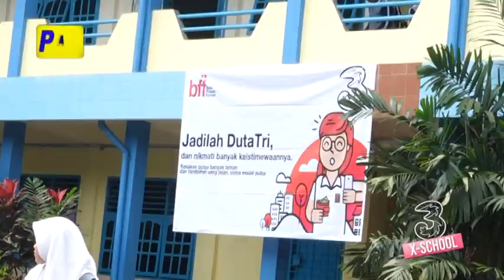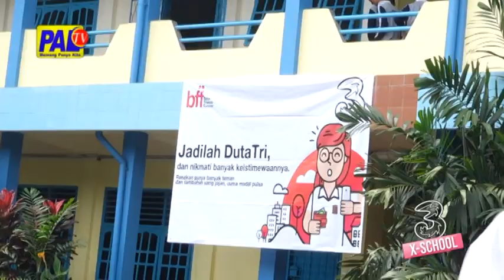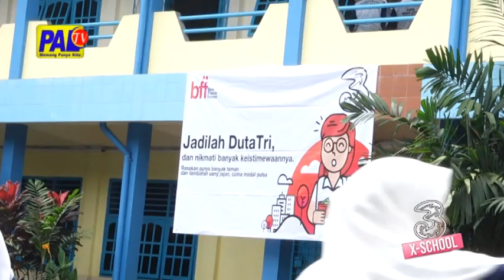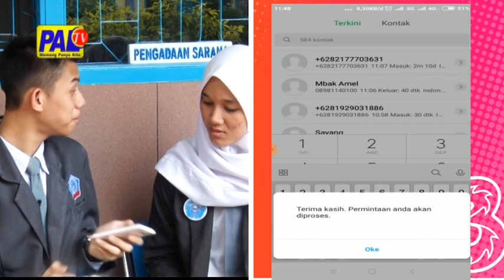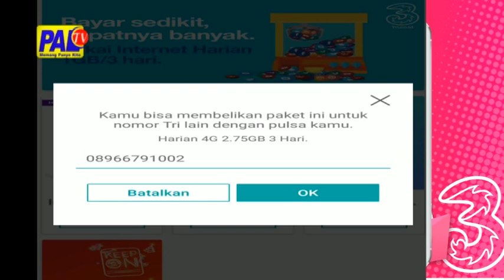Tri X School SMA SMK BINAJAYA with PAL TV Palembang